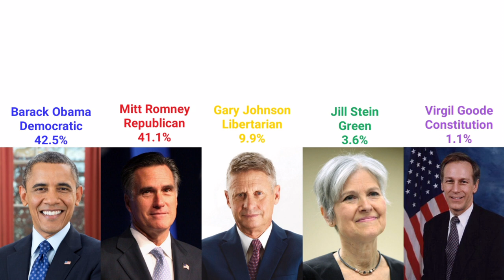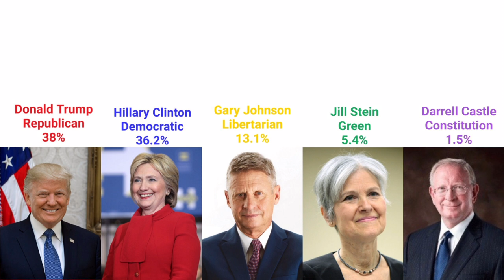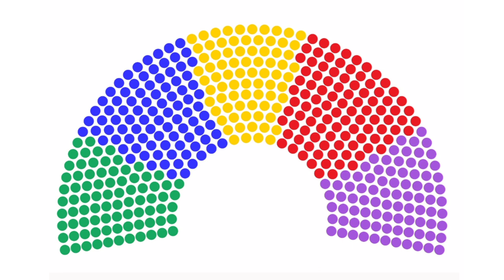What if things went different in "Gravity Falls"?